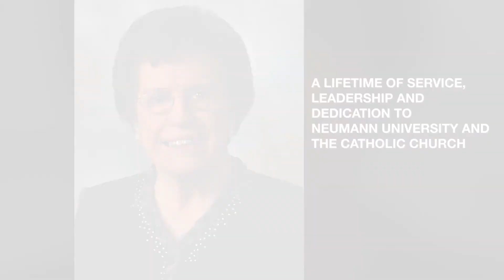Barry Award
This video commemorates Dr. Rosalie Mirenda, who received the Barry Award for her longstanding service as President of Neumann University. Produced by Allied Pixel.